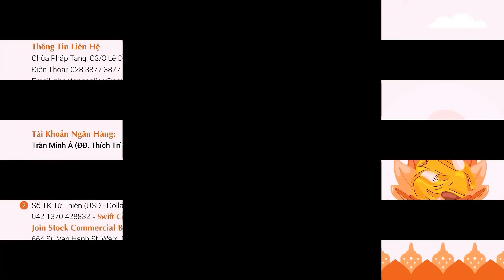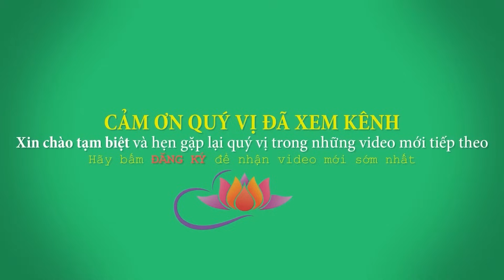Quả Vị Bồ Tát, Bồ Tát Nhập Thế - Cực hay. Thầy Thích Trí Huệ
Facebook: Thích Trí Huệ (trang có tick xanh)